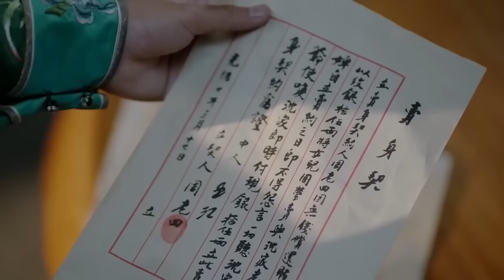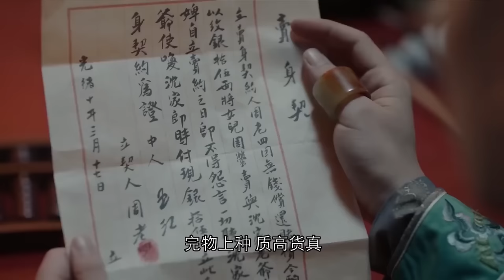MUTLISUB【度华年若梦/ The Princess Royal】▶EP 04💋古灵精怪江湖卖艺女，逃婚到少爷府中💐没想到居然是做生意的天才！还被少爷宠上天🤳赵露思 孙俪 陈晓#【度华年】古装剧